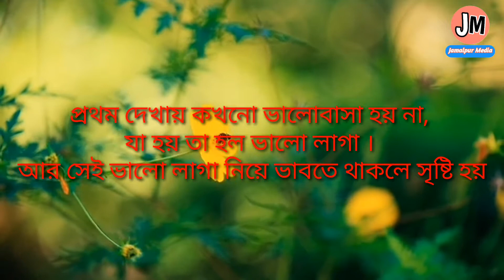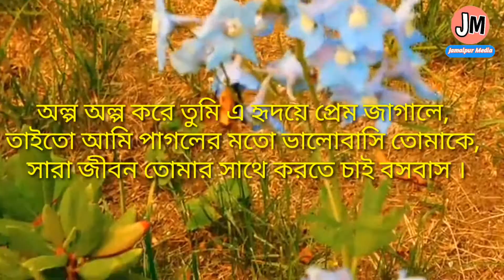romantic love story,bengali romantic love letter,,ছন্দ,প্রেমের গল্প,ভালোবাসার ছন্দ,ছন্দ ভালোবাসার